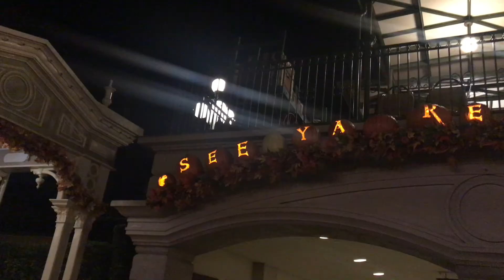Disney Halloween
A fun few days spending Halloween in Disney